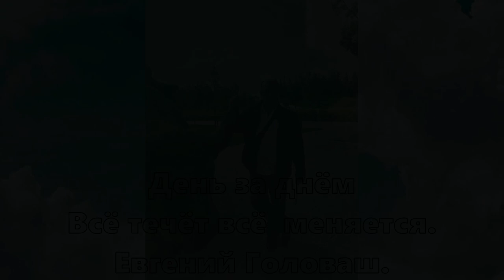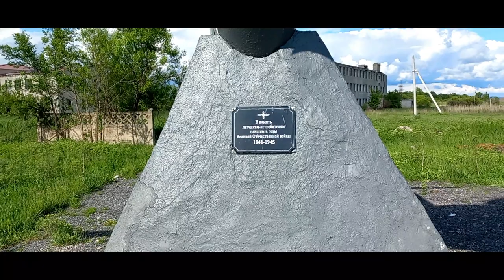Спасск-Дальний.Самолёт. Олега Кошевого.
Спасск-Дальний.Самолёт. Олега Кошевого. Мы проехали по улице Олега Кошевого, посетили монумент самолет лётчикам героям великой отечественной войны. Получается выполнили две заявки от наших зрителей которые проживали в городе Спасске.
Spassk-Dalniy. Plane. Oleg Koshevoy. We drove along Oleg Koshevoy Street, visited the monument to the pilots of the heroes of the Great Patriotic War. It turns out that we fulfilled two applications from our viewers who lived in the city of Spassk.